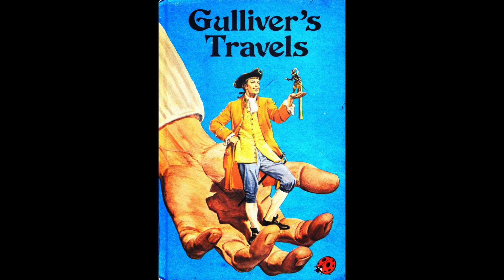Gulliver`s Travels by Jonathan Swift Audiobooks (Part 3, Chapter 10)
Gulliver’s Travels, original title Travels into Several Remote Nations of the World, four-part satirical work by Anglo-Irish author Jonathan Swift, published anonymously in 1726 as Travels into Several Remote Nations of the World. A keystone of English literature, it was one of the books that gave birth to the novel form, though it did not yet have the rules of the genre as an organizing tool. A parody of the then popular travel narrative, Gulliver’s Travels combines adventure with savage satire, mocking English customs and the politics of the day.